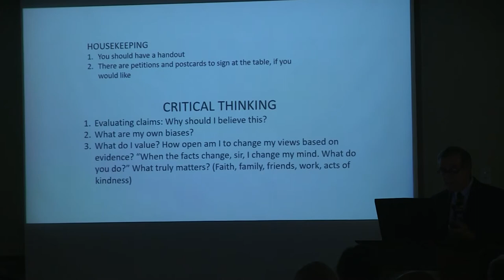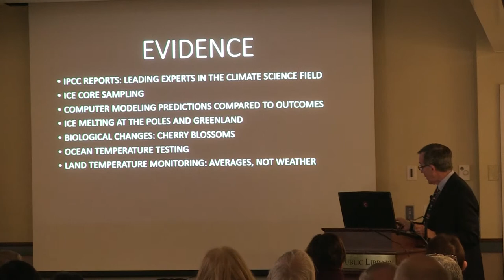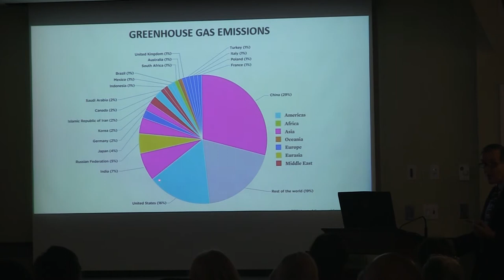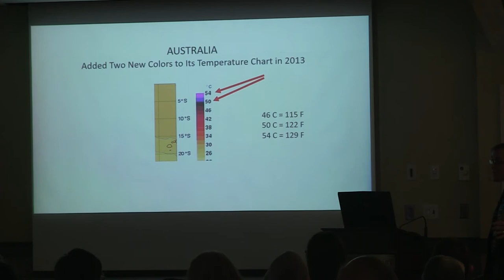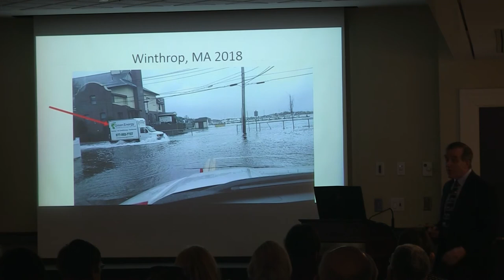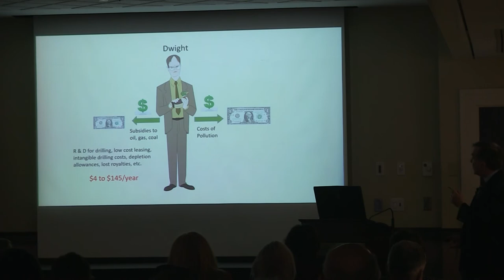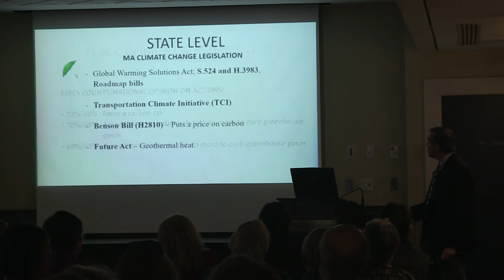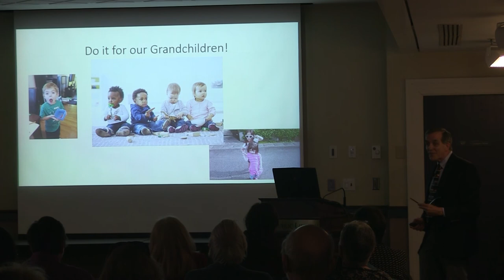Monday Mornings Series with Kevin O'Reilly